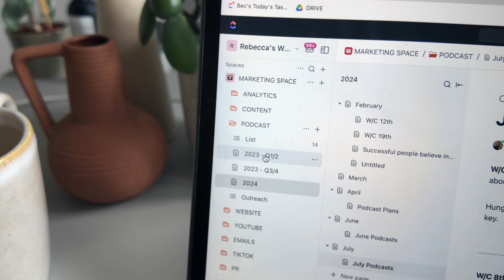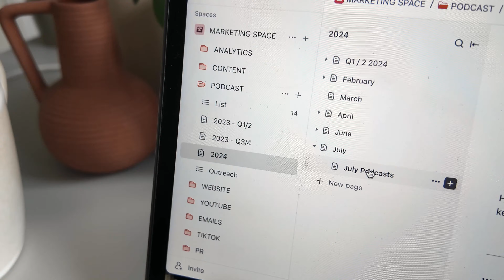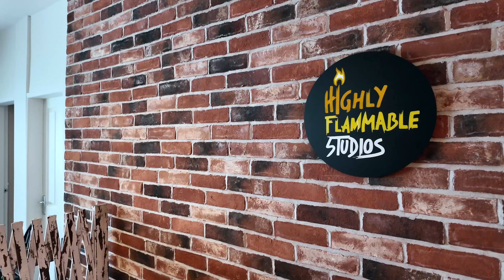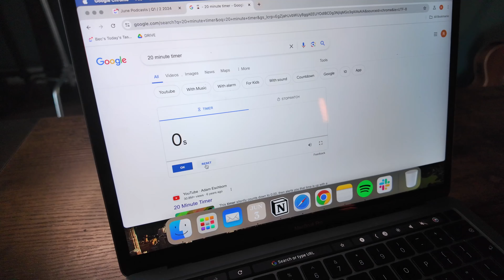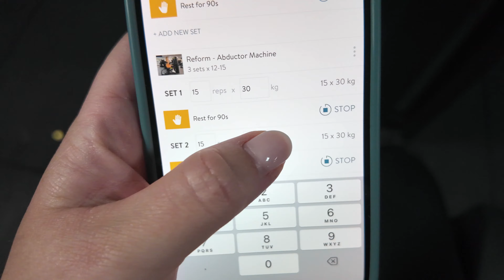BEHIND THE SCENES OF MY PODCAST 🎙️ | Day in the Life of a Multi 6 Fig Biz Owner, Entrepreneur Vlog⚡️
to a behind-the-scenes look at how I prepare for my podcast recordings! 🎙️ In this video, I take you through my entire process, from the initial prep work to stepping into the studio.

⚡️ READY TO UNLOCK YOUR POTENTIAL AS A CEO?
▸ Take my FREE quiz and find out your unique CEO profile so you can operate your business based on you

▸TIMESTAMP:

0:00 - Getting Ready
0:14 - Catch Up
04:07 - Glam Up
05:33 - Packing my Bags
06:48 - Kitchen Antics
10:03 - In the Office
14:58 - Planning the Podcast
17:55 - Off to the Studio
18:32 - Highly Flammable Tour
21:21 - Podcast Studio Tour
26:27 - Lunch Time
26:36 - Walkies
28:15 - Gym Time
30:45 - Goodnight

Step into your power, today 💛